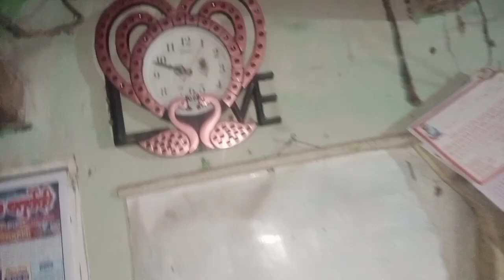रात को कहां चले rat ko kaha chale Gaw ki laifstyle vlogs delifamily Vlogs janglilifestyle video 🙏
रात को कहां चले rat ko kaha chale Gaw ki laifstyle vlogs delifamily Vlogs janglilifestyle video 🙏 DULA FAMILY VLOGS 👍dailyvlog
marriageCouplevlog rat ko kaha chale hum log raat ko kiya karne chale
marriage tips
dula family vlogs
dula vlogs
rangeela family blocks ka videocute couple vlogs
Sweet couple
couple kiss
vlog
vlogs
funny couple
vlog video
new vlog video
couple video
couple vlogger
daily vlog video
daily vlogMahuaa
Mahuaa billu
Mahuaa ka fool mahuaa ke fayda
Jharkhand vlog
Jamshedpur vlog
Village vlog
Village food
Village life style
Indian village
Village cooking
Village cooking channeldaily vlog channel
Hindi vlogs
Jharkhand vlog
Jamshedpur vlog
Village vlog
Village food